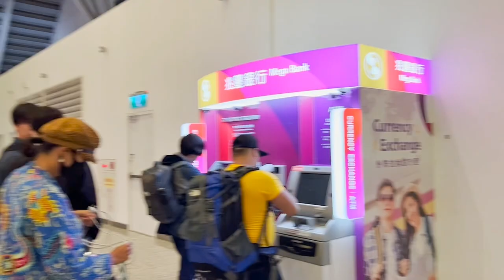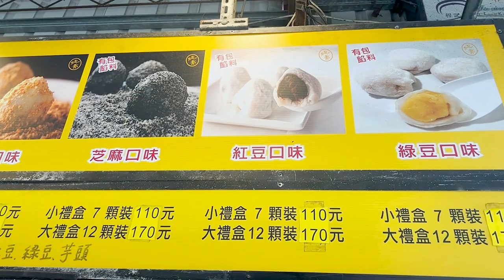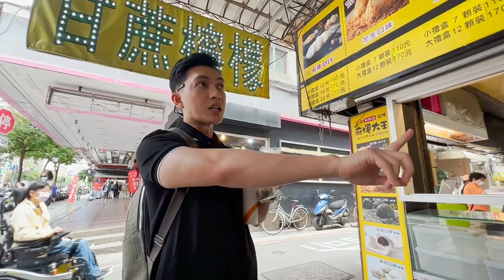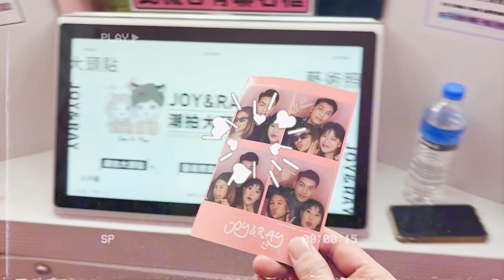My First Vlog - TaraLets sa Taiwan! I Hans Alcanzare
IG and Twitter: @hpalcanzare